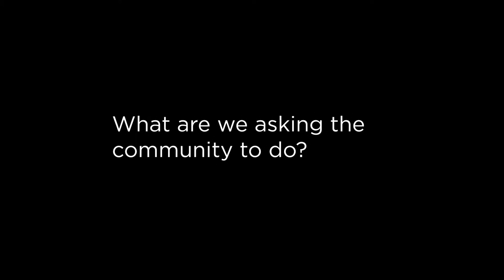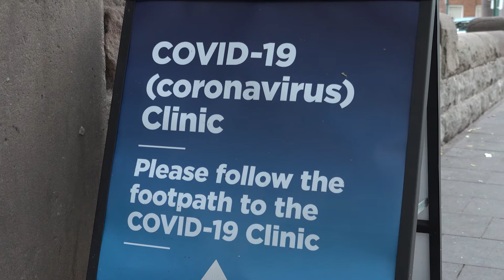COVID-19: Dr Leena Gupta talks about increased testing in Sydney's Inner West